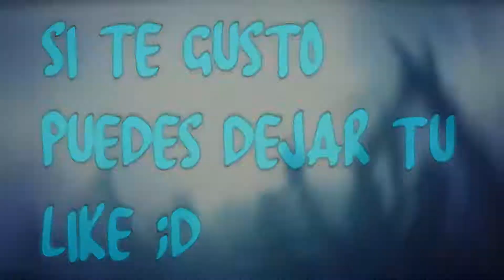TOP 10 BEAT DROPS 2017 | BEAST SONGS TO BREAK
Hello guys ^^

Thank For Whatching I invite you to look more videos of my channel

1- Candyland - Rage In Love (Original Mix)
2- Curbi - Rubber (Official Music Video)
3- Deorro & Joel Fletcher - Queef (Original Mix)
4- Ookay - Starting Over (Lookas x Enzo Picardi Festival Trap Remix)
5- Party Favor - Bap U
6- Lookas - Genesis
7- Diplo - Revolution (SEAN&BOBO REMIX)
8- Travis Scott - Goosebumps (NGHTMRE Remix)
9- DVBBS & MIKE HAWKINS - Telephone (SAYMYNAME REMIX)
10- EFF3CTS - Magma

Bonus Outro:

-2BAD - Maestro [FSTU Release]